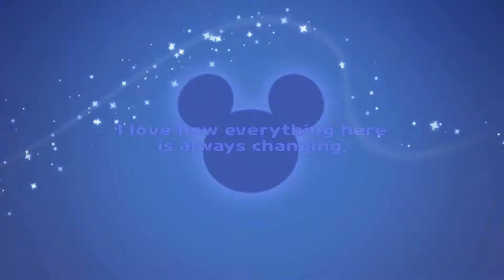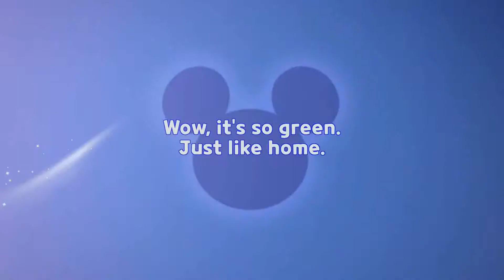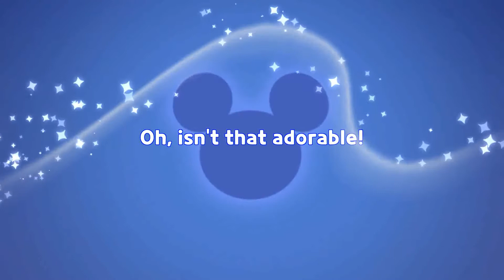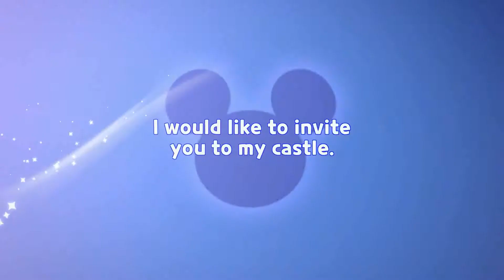50,000 Disney Cookie Stamps! | Cookie Run Kingdom!